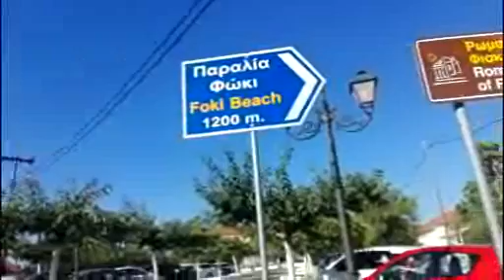Foki Beach to Argostoli and the mountain road Kefalonia 2020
the film was cut short just as we started to get close to Argostoli due to the camera falling off its mount in the car